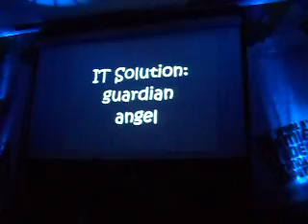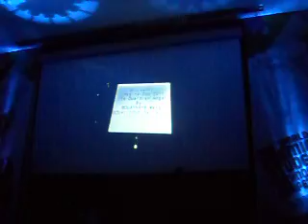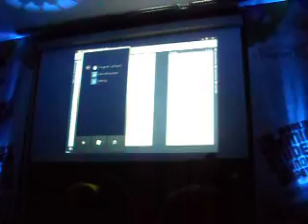projet imagine cup de WOMS team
demo projet gardian angel de l'équipe woms team durant le final national 2011 de l'imagine cup.